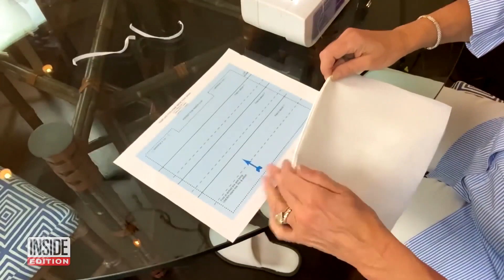Face Masks That Are Most Effective for Containing Droplets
As the Surgeon General begs everyone to wear a mask, an important new study by Florida Atlantic University has found that some face coverings are more effective than others. Aside from medical-grade masks, the study measured how far droplets from coughs and sneezes traveled when people wore different face coverings. Bandanas were found to be least effective, with particles traveling three feet. The most effective was a home-stitched mask made from two layers of fabric.